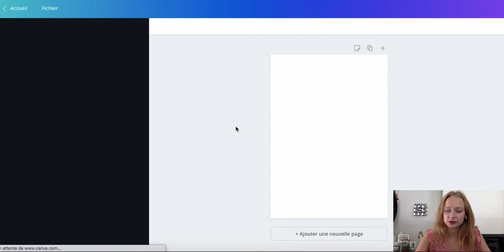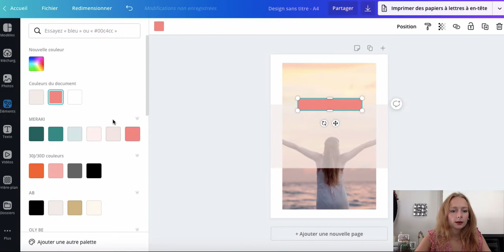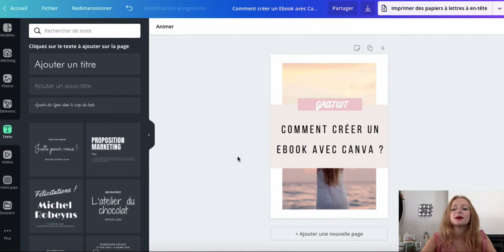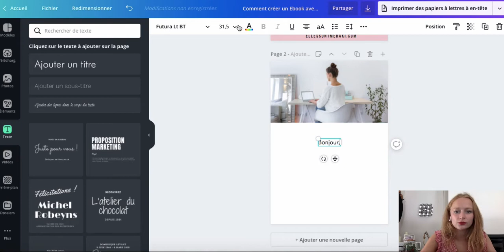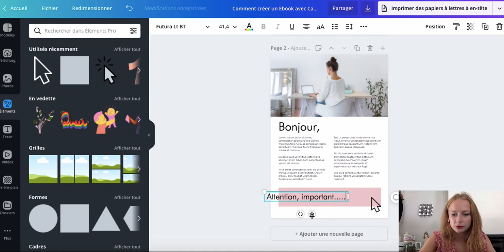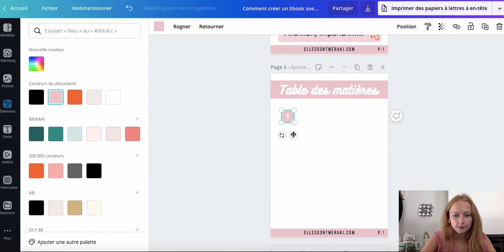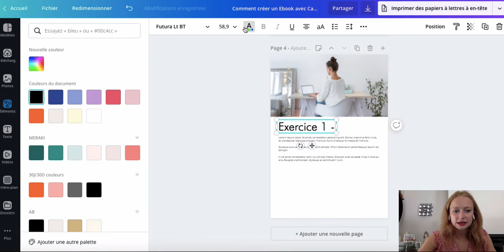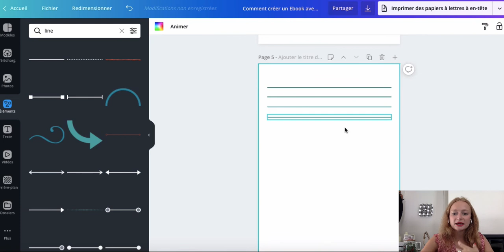Comment créer de beaux PDF avec CANVA ? 💙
Si vous souhaitez lire l'intégralité de l'article pour obtenir des conseils supplémentaires, rendez-vous

Qui n’a jamais lu le contenu d’un fichier PDF téléchargé sur le web parce qu’il était visuellement “moche” ?

Prenons le contre-pied de cela et réalisons de superbes PDF dont vos clients raffoleront.
Dans ce tutoriel, nous allons vous partager plusieurs astuces pour créer de fabuleux PDF gratuitement à l’aide de Canva.

00:00 INTRODUCTION
1:15 Choix du template Ebook
2:20 Création de la couverture
8:00 Création d'une page de présentation
11:29 Création d'une page de sommaire
14:45 Création d'une page exercice
18:21 CONCLUSION